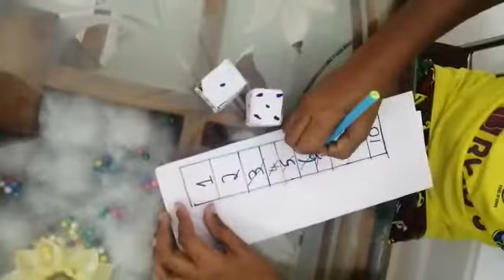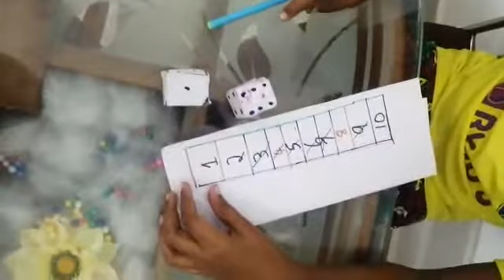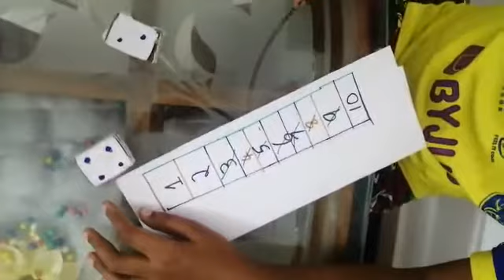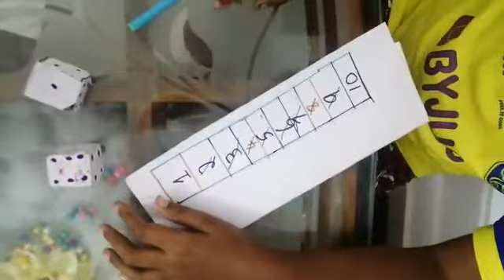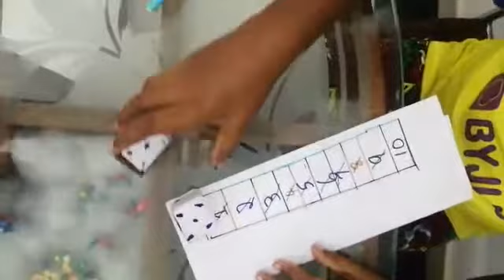ഗണിതലാബ്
Video from Aups Muthuthala